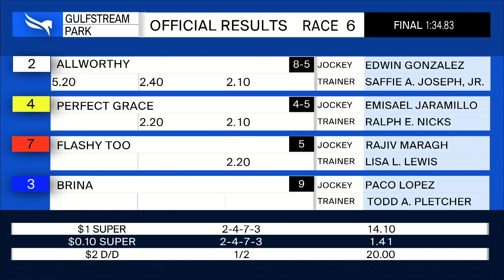Gulfstream Park May 9, 2021 Race 6